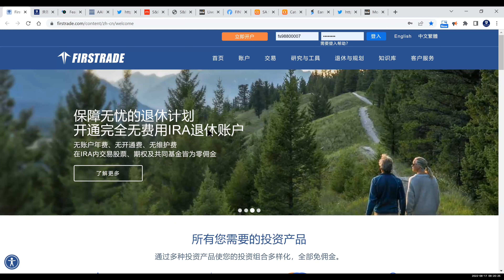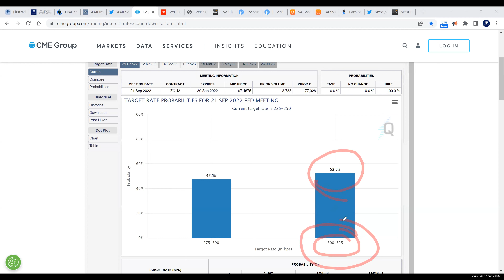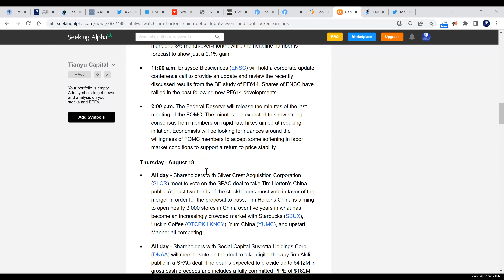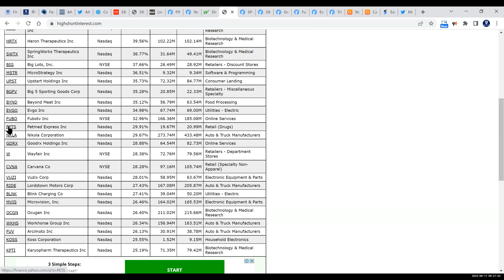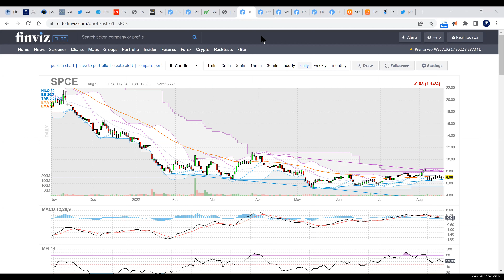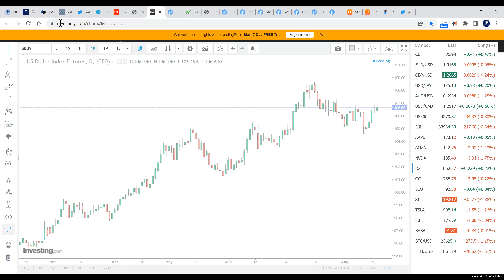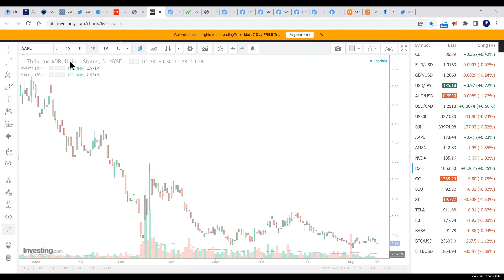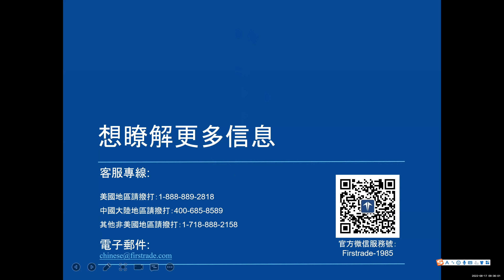【美股期权早班车】《实战期权系列 》公开课（2022年8月17日）